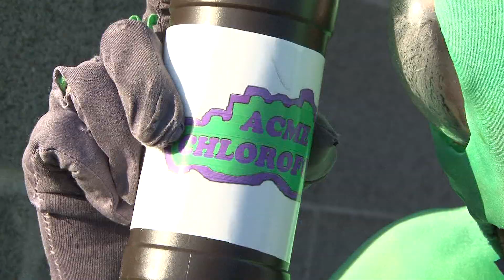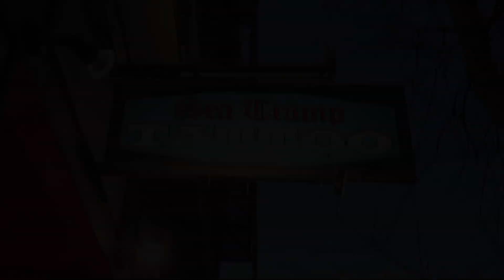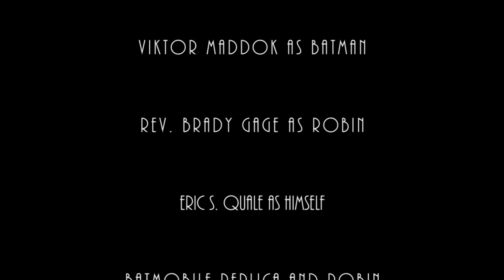FROGMAN VS. BATMAN PART II: FROGMAN'S REVENGE!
THE SEQUEL TO FROGMAN VS. BATMAN!
Featured on OPB's Oregon Lens 2012
Presented by The Lovely Numb Family & The Signal Productions